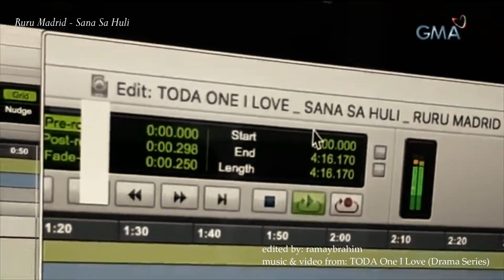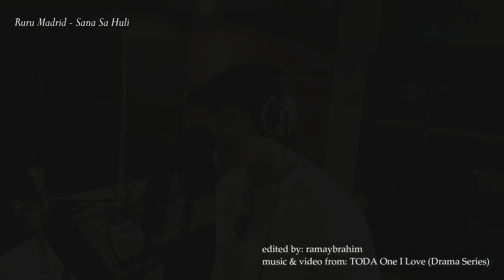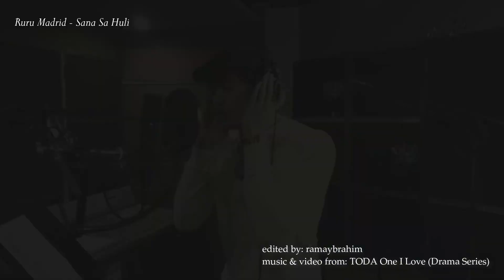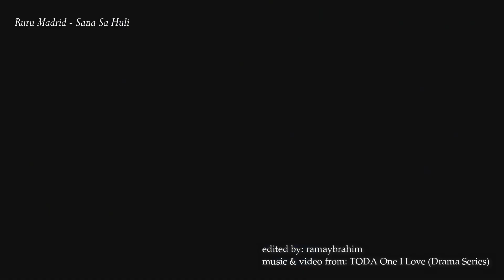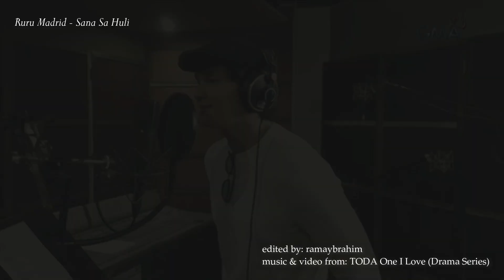Ruru Madrid - Sana Sa Huli (TODA One I Love OST) [GEm]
A fan music video (FMV) of GEm. If you guys miss them you can watch it every time. Hope you guys like, love and feel the kiligerzzz while watching this.

Video/Clips in this video: TODA One I Love (Drama Series) and GMA Music
Music: Sana Sa Huli by Ruru Marid (TODA One I Love OST)